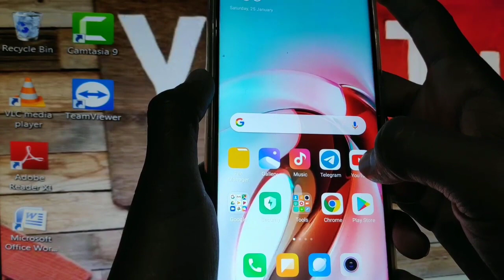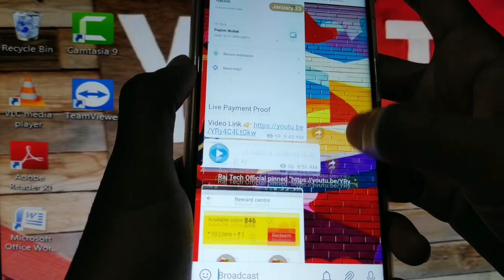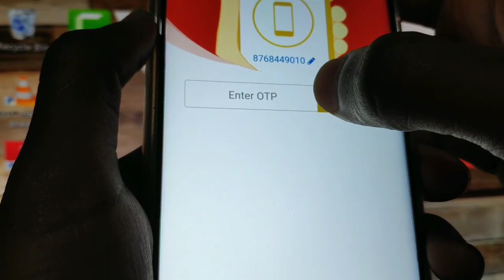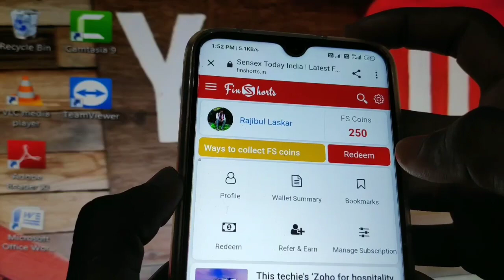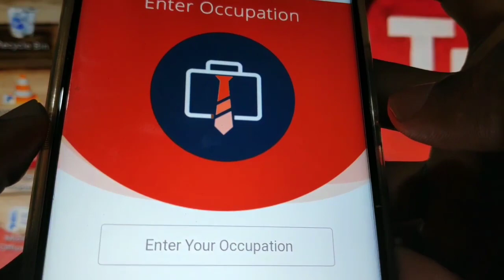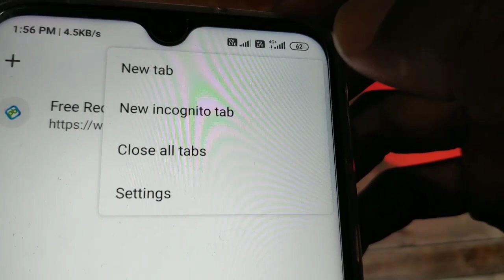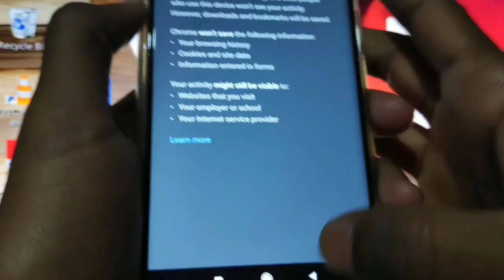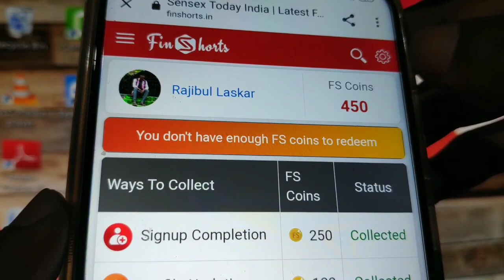😱 Moha Loot 😱 SingUp ₹85 And Per Refer ₹10 !! Earn Amazon And Flipkart Gift Voucher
Welcome To Raj Tech Official

Paytm
Paytm New Offer Today February 2020
Paytm New Best Add Money Offer
Daily ₹15 Free Paytm Cash
Unlimited trick
FreeHit App
FreeHit loot app
FreeHit paytm app
New loot paytm app
New paytm cash loot app
FreeHit paytm proof
Earn PaytmCash
FreeHit App Live Payment Proof
free hit redeem problem
freehit payment proof
freehit review
pubg royale pass
jio payments bank
jio payment bank upi
jio bank virtual debit card
jio payments bank upi setup
india post payment bank account opening online
jio payments bank registration
india post payments bank upi service
how to use phone pe app
jio payments bank
jio payments bank app
jio payments bank launch
how to open jio payment bank
jio payments bank debit card
jio payment bank launched
jio payments bank account opening
jio payment bank bengali
jio payments bank account opening online
jio payments bank trick
zero balance account with upi
jio payments bank saving account
jio payments bank new updates
jio bank trick
Jio Payments bank launched official
Free Paytm Cash Earning Offers
free 45 paytm cash
paytm today best offer
paytm upi loot offer
paytm send money offer
paytm November free recharge offer
Paytm UPI Loot
paytm upi offer
Electricity Bill Payment Offer
new PAYTM UPI offer
jio recharge offer cashback
jio 149 recharge cashback offer paytm
phonepe merchant new offer today
amazon new upi offer today
google pay merchant offer 5001
googlepaymerchantbonusoffer
how to verify google pay business account
phonepe gold new offer
how to sell Paytm gold
how to sell gold on Paytm
how to sell gold in Paytm
how to transfer gold into bank account in Paytm
Paytm gold kaise sale Karen
Paytm gold sale karke Bank per transfer kaise payen
google pay better luck next time problem
google pay better luck next time
google pay better luck next time problem solve
better luck next time remove trick
how to remove better luck next time in google tez app tricks
remove better luck next time trick
better luck next time
how to remove better luck next time
how to remove better luck next time in google pay
better luck next time problem solve
WhatsApp Pay Merchant Update
Google pay Merchant Earn ₹11 + ₹4001 More Days
Jeet11 Update
how to earn money online
new money earning offers
new earn money
how to earn free cash
how to earn free recharge
New Merchant Earn ₹250 In Bank
G-Pay Merchant Offer Update
MobiKwik New UPI Offer
Earn ₹210 In Bank By Merchant offer
Scan & Pay ₹50
Special Trick
Amazon Scan & Pay Rs.50
Earn Money Online
G-Pay Rs.11 Per Day
Free Recharge for All
Airtel Rs.21 Per Day
Google pay Republic Day 2020